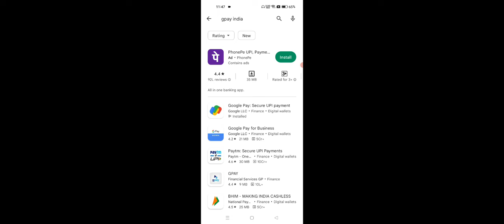Realme This Application Requires The Latest Version Problem Solve